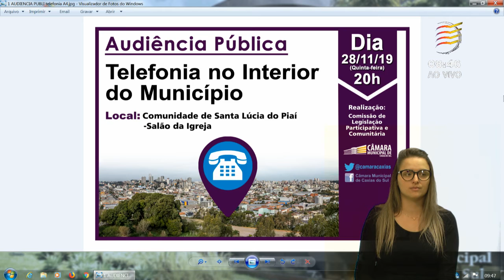1 Grande Expediente – Vereador Arlindo Bandeira/PP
Manifestação do vereador Arlindo Bandeira/PP convidando a comunidade a participar da Audiência Pública, que ocorre no salão da Igreja Santa Lúcia do Piaí, para tratar sobre telefonia no interior do município.